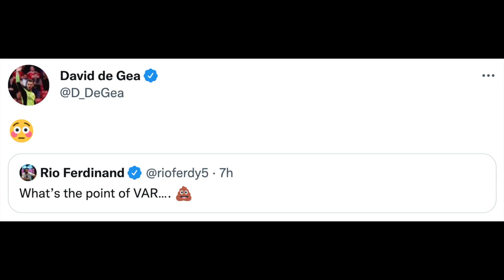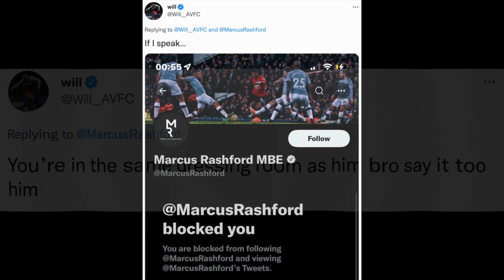Man Utd DUMPED out of the FA Cup by Boro! Footballers React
Manchester United have been knocked out of the FA Cup after losing 8-7 on penalties to Championship side Middlesbrough at Old Trafford.

Ralf Rangnick's side dominated the match and should have taken an early lead when Cristiano Ronaldo missed a first-half penalty, but would gain the lead when Jadon Sancho netted soon after.

Boro got back into the match through a highly controversial goal after Duncan Watmore appeared to handle the ball in the build-up before Matt Crooks poked in at the back-post.

The match eventually went to penalties with Anthony Elanga the only player who failed to convert from 12-yards during the shootout.

This is a reaction video and not a Man Utd vs Boro highlights video. Social media reaction from: Rio Ferdinand, Gary Lineker, Jamie Carragher, Marcus Rashford, David De Gea, Nigel de Jong and more!